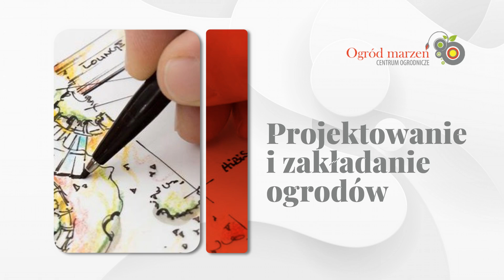Centrum ogrodnicze Swarzędz Ogród Marzeń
CentrumOgrodnicze Ogród Marzeń w Swarzędzu to miejsce, gdzie sprzedajemy roślin oraz realizujemy usługi ogrodnicze. W naszej ofercie znajdziecie szeroki wybór krzewów i drzew, cebulek kwiatowych czy kwiatów doniczkowych. Prowadzimy również sprzedaż nawozów, środków ochrony roślin, nasion, podłoży i kory oraz preparatów na szkodniki. Specjalizujemy się w projektowaniu i zakładaniu ogrodów. Realizujemy też inne usługi, takie jak montaż automatycznego nawadniania, sadzenie drzew i krzewów, stabilizacja skarp, budowa kaskad i oczek wodnych, zakładanie trawników czy wycinka drzew. Zapraszamy do kontaktu i na naszą stronę WWW